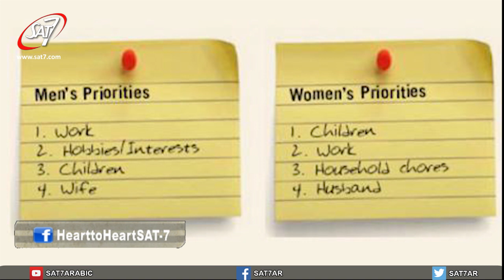من القلب للقلب (٣) الحلقة ١ فقرة : الأولويّات في الزواج مع جيسي طعمة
من القلب للقلب (٣) الحلقة ١ - لماذا يجب ان تختار لنا ؟ لان الزواج يؤثر على عملنا وصحتنا وأبوتنا

Heart to Heart S3 EP#1
Presenters : Rawad and Marianne
Counselor : Jessy Tohme
Guests: Wissam Haddad & Vera Haddad
Topic with Jessy: why should I Choose us? Cause marriage affects our work, health, parenting
الموضوع:  لماذا يجب ان تختار لنا ؟ لان الزواج يؤثر على عملنا وصحتنا وأبوتنا
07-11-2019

SAT-7